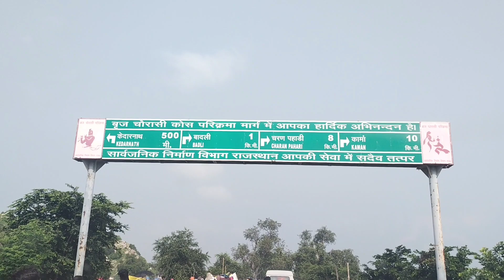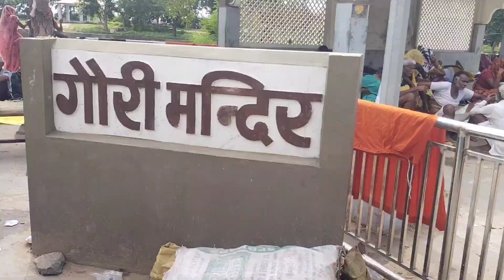ब्रज 84 कोस परिक्रमा में केदारनाथ के दर्शन || राजस्थान में केदारनाथ की गुफा के दर्शन 🙏🚩🙏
ब्रज की चौरासी कोस की परिक्रमा में केदारनाथ मंदिर के दर्शन